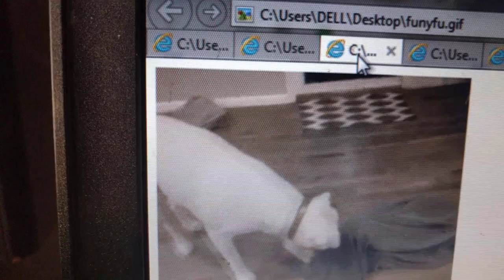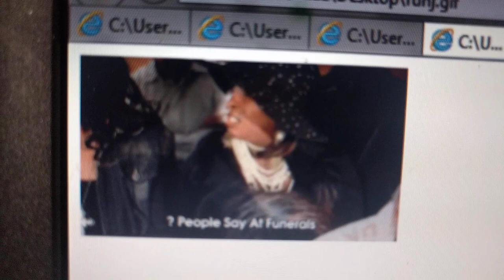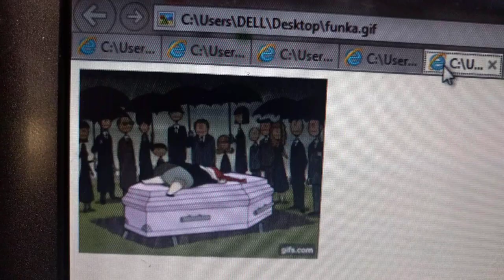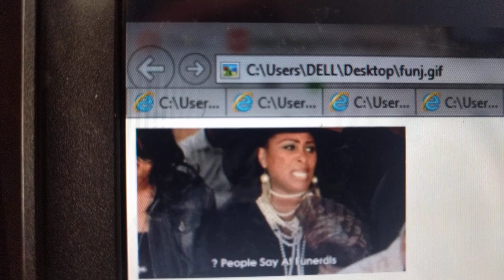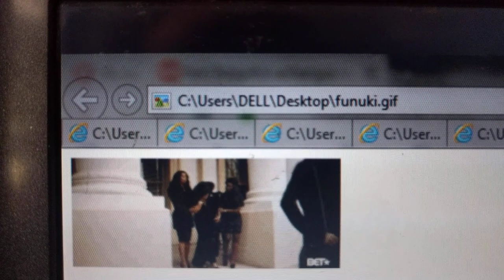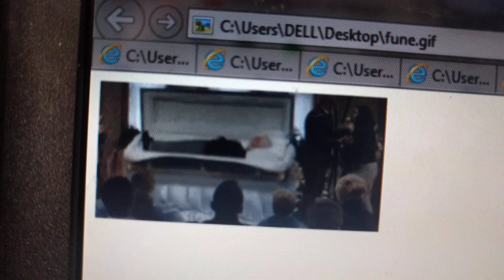MSIBA WA UKIMWI NA SURA YAKE by DR PAUL NELSON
UKIMWI unaua wanaume wengi zaidi ya wanawake na msiba wa aliebakwa na ugonjwa huo una sura ya ajabu kidogo, ni vyema usikilize uone jinsi watu wanavyojitihidi kukwepa ukweli